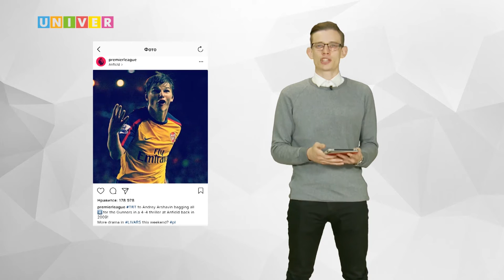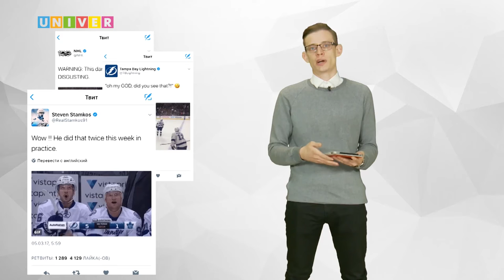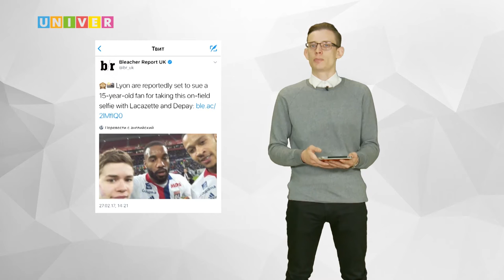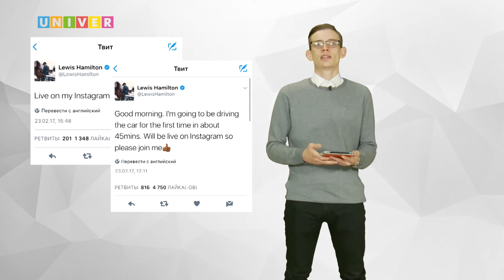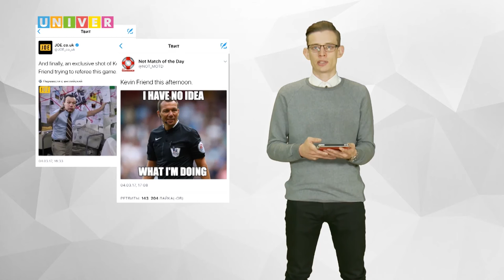Неделя спорта vol. 12 от 07.03.2017